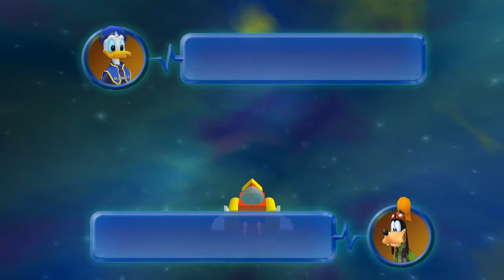Kingdom Hearts HD 1.5 Remix Marathon Part 3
Hello everyone and welcome to the HPAW/Hellfirecomms Kingdom Hearts HD 1.5 Remix Marathon! Join Mempf, Nw Striker, NTom64 and others as we take on the newly released HD remake of Kingdom Hearts Final Mix on proud mode. This time the game isn't kidding around, proud mode is HARD! The focus of the marathon is on the HD remake of Kingdom Hearts Final Mix but we will be talking about all the Kingdom Hearts games so spoilers are fair game. This was/is the first marathon HPAW streamed under the Hellfirecomms channel and there will be a lot of reference to the live twitch chat which occurred as we played the game. So sit back, relax, grab a drink and get ready for Sora, Donald and Goofy in high definition!